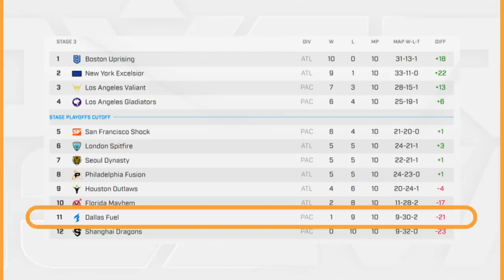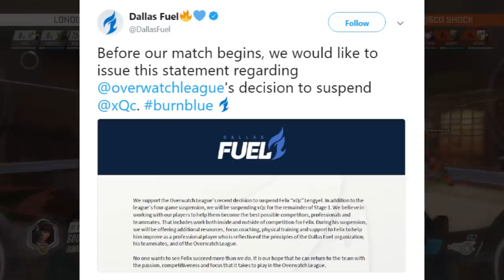PROfiles: Jun Young "Profit" Park | London Spitfire's DPS Prodigy | Overwatch League Player Profile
Want more Akshon? We're now on Discord! 😎 Join us for live game discussions, content suggestions and more!

In this edition of PROfiles, we explore the exciting career of London Spitfire DPS player Jun-young “Profit” Park, going from his thrilling debut on GC Busan through the 2017 Apex Series, to becoming one of the most skilled DPS players in the Overwatch League.

Let us know which player you want to see us profile next!

Video Credit:
London Spitfire, Blizzard Entertainment, PlayOverwatch, OGN

Doing Just Fine - Lake Inspired